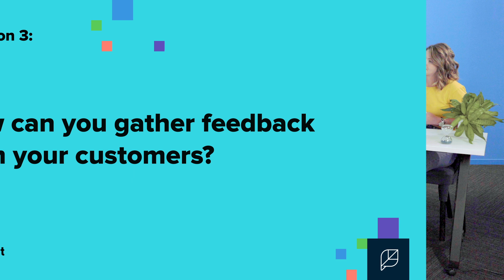SproutChat: How Feedback Fuels Marketing with G2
From candid comments to raving reviews, feedback and marketing are like peanut butter and jelly. One is simply made better by the other. In this SproutChat, we talk with two experts who know the feedback landscape like the back of their hand. Meet Levi Olmstead, Manager of Community and SEO and Kristen McCabe, Senior Content Marketing Specialist from G2. With this power duo in our midst, we explore ways to use feedback to make your marketing efforts more effective and relevant to your customers.